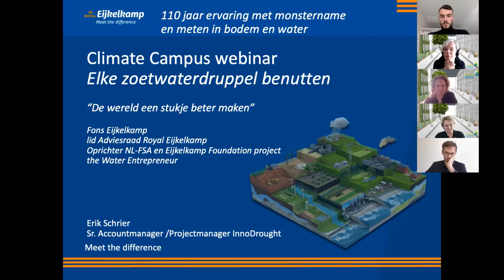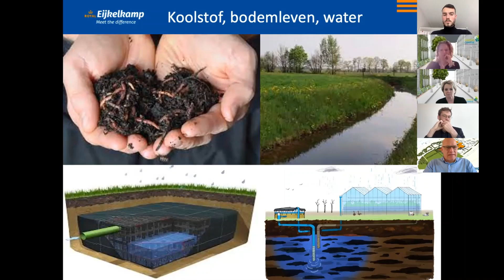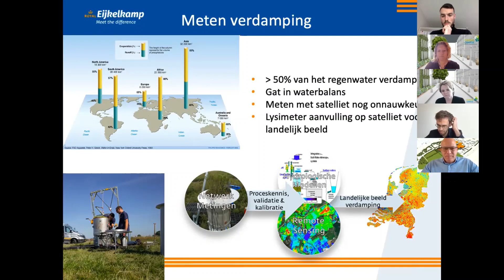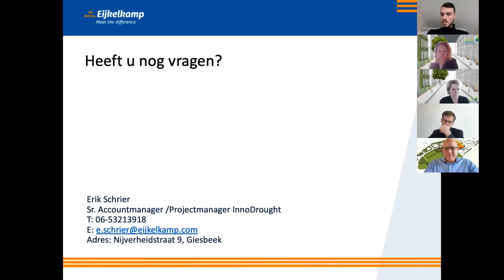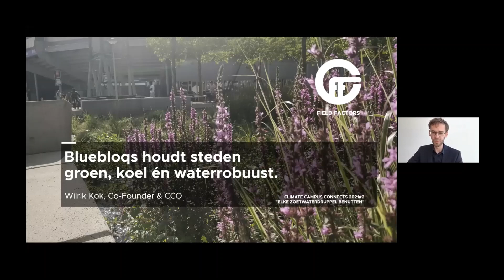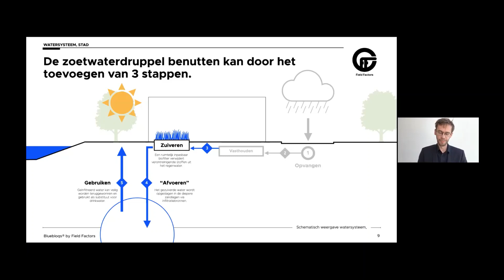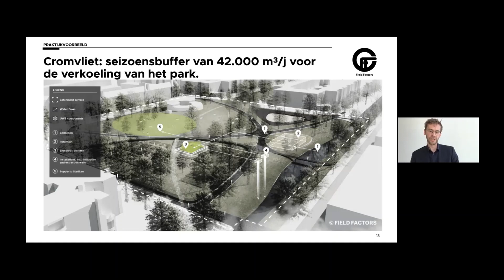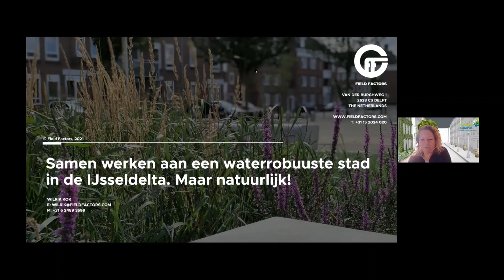Terugblik Climate Campus Connects #02 2021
Op 23 april jl. vond de tweede online Climate Campus Connects plaats met als onderwerp "elke zoetwaterdruppel benutten".

Erik Schrier van Royal Eijkelkamp vertelt over zijn passie en expertise over ogenschijnlijk uiteenlopende onderwerpen: “Verdamping, de belangrijkste verliespost van water op aarde”, Smart Lysimeter, Living Lab InnoDrought en “De hele keten start bij koolstof”.

Wilrik Kok van Field Factors realiseert vanaf de Bouwcampus Delft inspirerende oplossingen voor het hergebruik van regenwater door het te zuiveren en op te slaan in de diepe ondergrond en vertelt over hoe je regenwater in de stad op een optimale manier kunt hergebruiken.